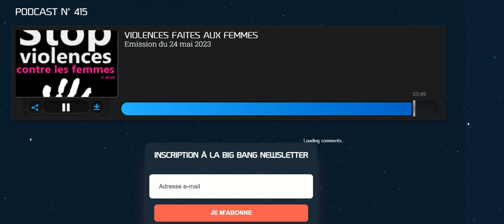(radio) Jann Halexander sur les violences faites aux femmes, 'Big Bang Station', IDFM Radio 24/05/23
L' artiste chante en direct 'Elvire ma soeur' (2006) puis évoque la violence dans les couples, le milieu du travail, les chansons d'Anne Sylvestre, son lien avec sa soeur.